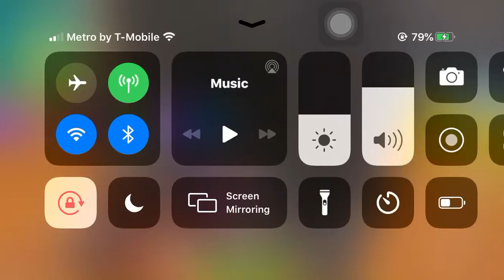one shot duo no fill i’m insane